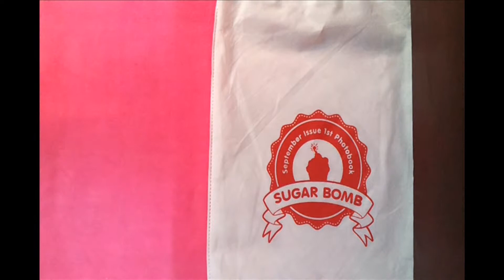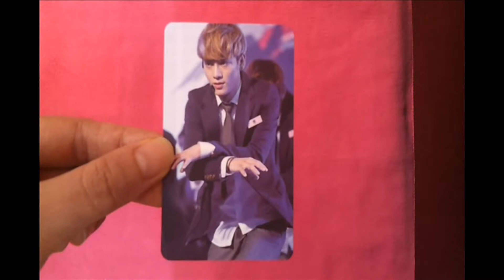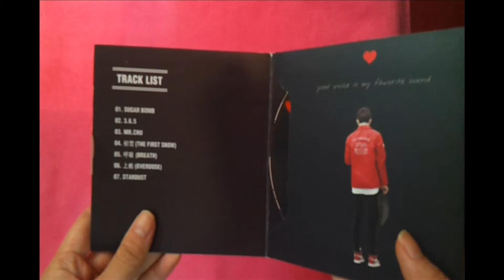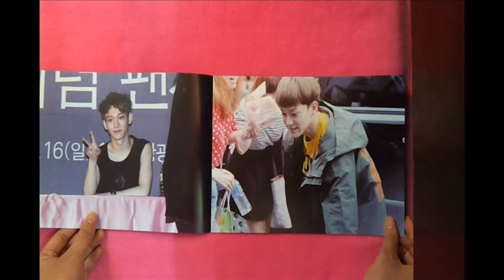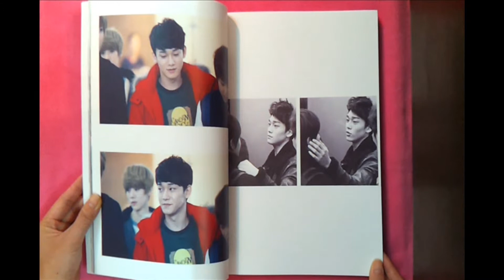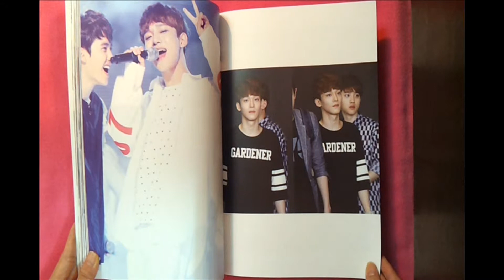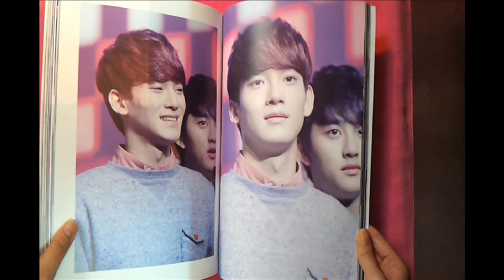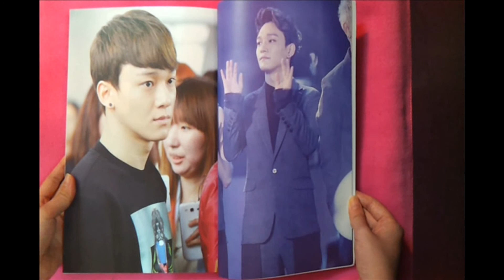[UNBOXING] Chen's fansite September Issue 1st PTB **SUGARBOMB**